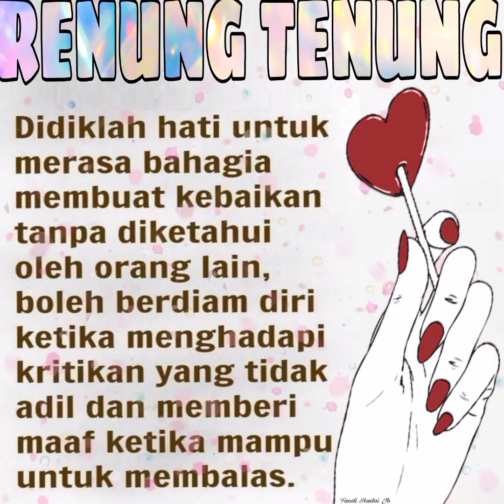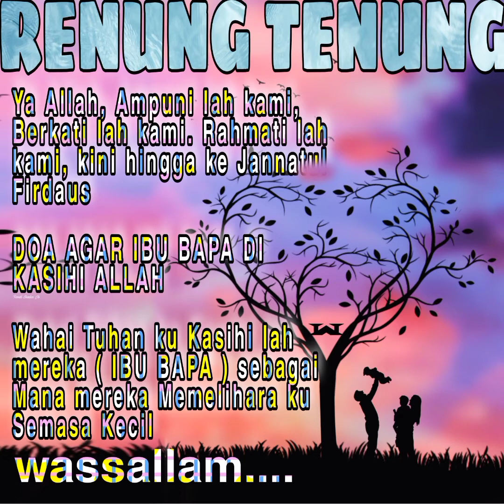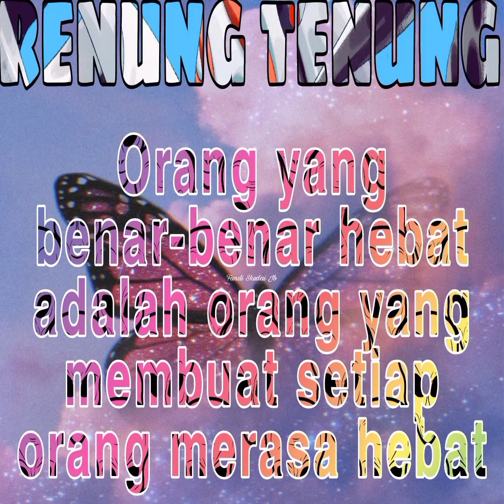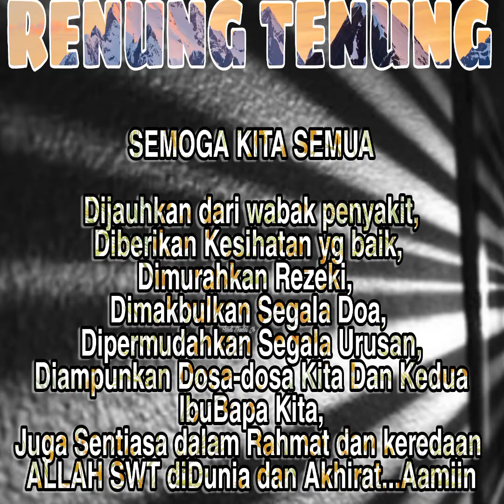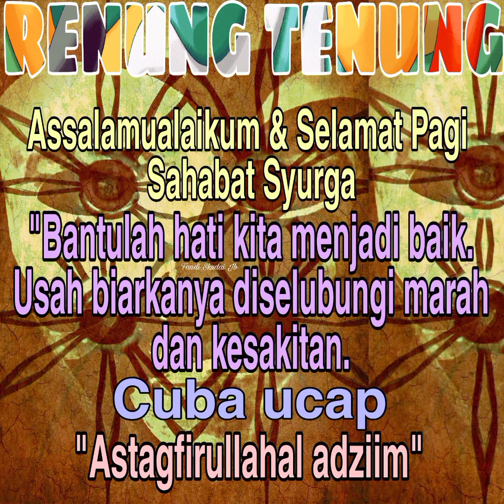AKU YANG KAU PANGGIL SAYANG